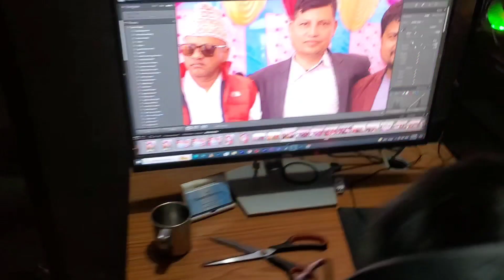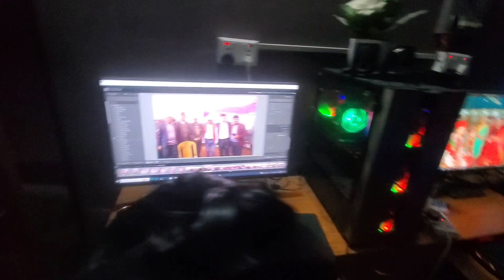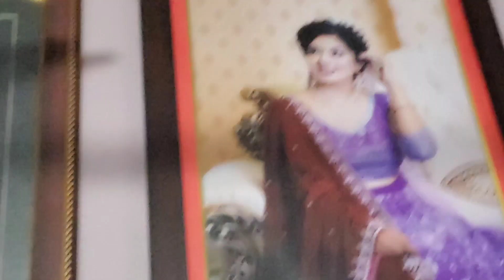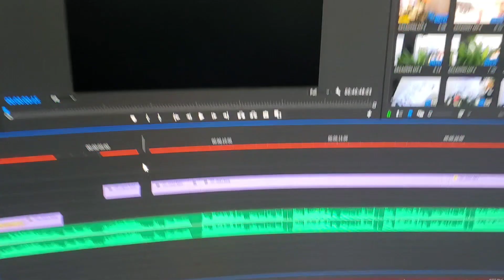Aaj Studio ma kaam ko kura garn jaada 😁😁😁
facebook tiktok instant Hello, Friends, Wel-Come to my Dev Daily Vlogs youtube Channel.